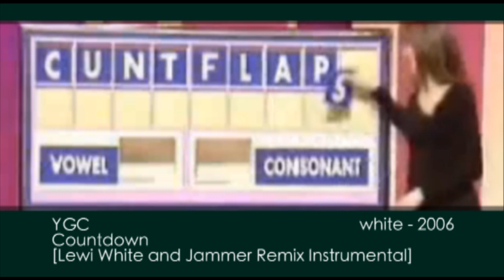YGC - Countdown [Lewi White & Jammer Remix Instrumental] [2006]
Grime instrumental remix from Jammer and Lewi White. Released on a white label 2006.